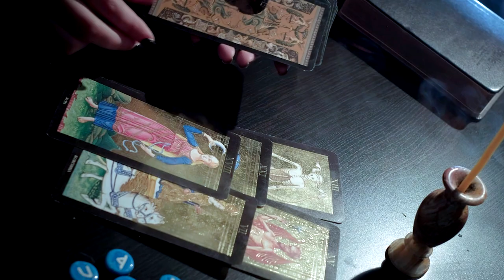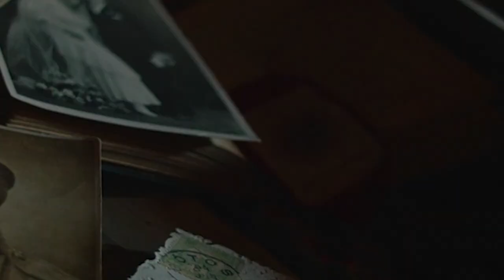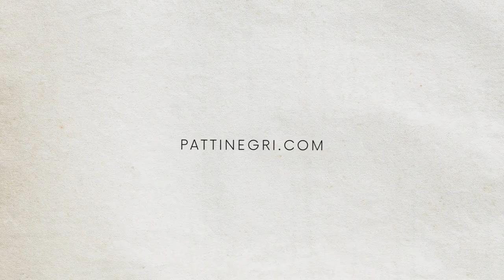Private Sessions with famous Patti Negri Psychic Medium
Are you looking to have a psychic reading?  You have come to the right place. Patti Negri is a member of the American Federation of Certified Psychics and Mediums, which is an organization dedicated to ensuring the authenticity of psychics and mediums through a series of specific tests. Ms. Negri can stand on testimonials alone for her credibility, but this is an added security that you are in the best hands for receiving a genuine, and often astonishing, psychic reading.

No matter how many times you may have had a psychic reading, it can be startling when hearing the unexplored, untreated, unknown, and sometimes forgotten, personal details of your life. Patti’s psychic reading includes her impeccable bedside manner. Her readings are powerfully rousing and life affirming, During the course of your psychic reading, you’re going to want someone to be able to take the position of a sensitive confidante’, which Patti Negri will be to you.

Patti Negri is a Psychic, Medium, Clairvoyant and Empath whose psychic readings incorporate and combine many different modalities in a single session. This reading can include tarot, mediumship, intuitive, spiritual life coaching, energy healing, clairvoyance, and if necessary and/or relevant for the moment, other methods will be used. However, Tarot is one of the best forms of divination for Patti’s psychic readings. The cards offer a guideline, and in Patti’s words, “ I am simply interpreting the probable outcome based upon the forces presently at work in your life. Reading Tarot is an intuitive process, and like any other form of divination, the cards become a focal point for my own psychic abilities.”

Patti has stated that her goal in life, and while working with clients, including during a psychic reading is to, “inspire, guide and empower people to find their own magic within. I use my psychic gifts to help people find answers, see their “road maps” and help them along their own personal path.” Patti will help her clients to tap into their own intuition and ability to create a life of hope, possibility and love.

Describing her beliefs, hopes and abilities, Patti so eloquently says,

“I believe that magic is all around us in many forms and many names.  I believe that we can connect into that magical energy and use and harness it to have a better, fuller, happier life.  I believe that spirit is all around us – and it is truly there to help us if only we acknowledge and are aware of it.

My biggest sadness is how “asleep” so many people seem to be to the magic and wonder around them.  That they go through life boxed in by their own “perceived” limitations, versus the true limitlessness of possibility.  My biggest hope is for those people to wake up to the wonder, take charge of their lives and find the magic within.

I have had the gift of sight and been able to communicate with the spirit world since I was a toddler. I have been practicing natural magick my entire life. My specialty is in adjusting energy and flow – in people, spaces, situations, most anything. I work organically by creating spells and rituals that arrange natural elements to the rhythms and cycles of the universe. This can bring about healing, change our lives for the better, and create balance.”

In order to continue your spiritual evolution, it is imperative to unlock each door as it presented to you. The trick is to have the right key.

William Blake once wrote, ““If the doors of perception were cleansed every thing would appear to man as it is, Infinite. For man has closed himself up, till he sees all things thro’ narrow chinks of his cavern.”

More recently, Jim Morrison was quoted as saying, “there’s the known and there’s the unknown and what separates the two is the door.”

The key to a magical door you yearn to open goes by the name of Patti Negri. Once inside this door, Patti will become your tour guide. Her psychic readings are not to be missed. She isn’t limited to in-person readings Los Angeles area psychic readings either. Patti can also conduct her psychic readings over the phone and by email. Patti Negri has a clientele that spans the globe. She is the real deal with the bonus of having a solid work ethic that permits her to schedule time for you and make you feel as though you’re the only one.

“You have lots of questions and I have the answers.